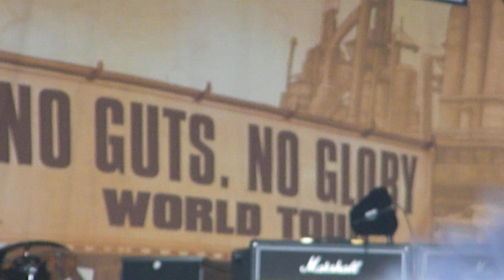Airbourne BDO 2011 1.MP4